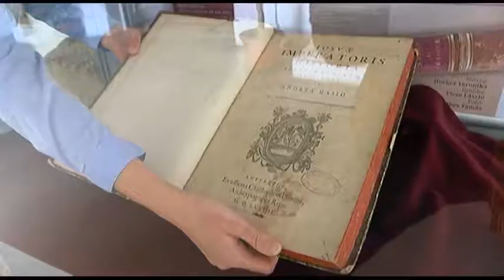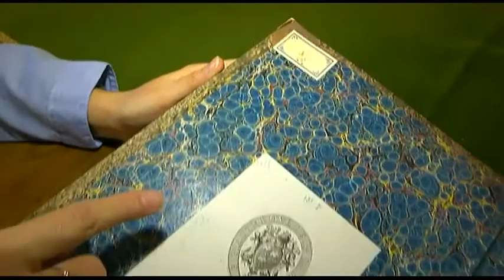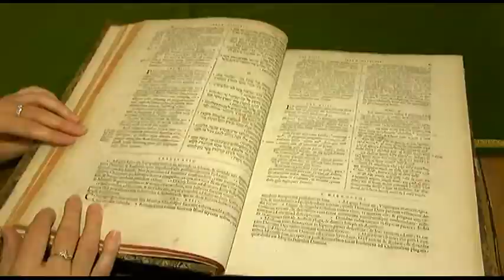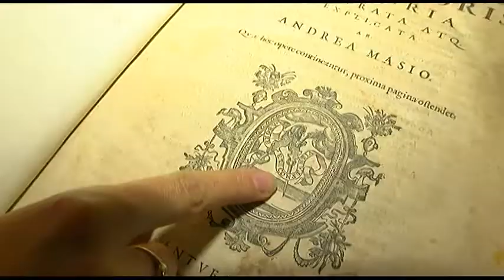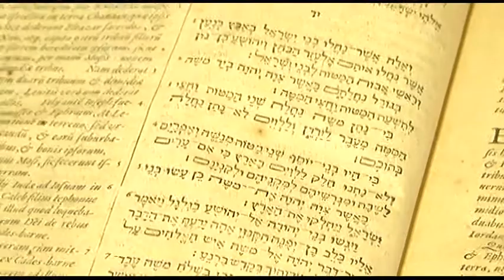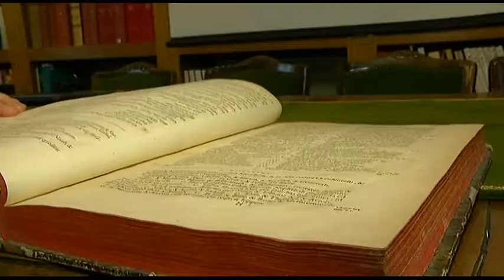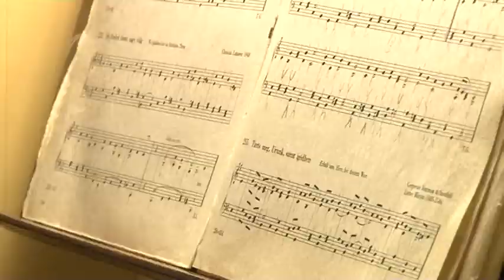Kultúrszoba - kulturális magazin 20190110